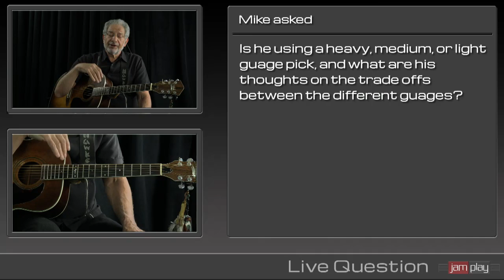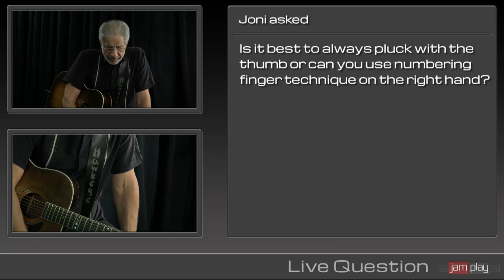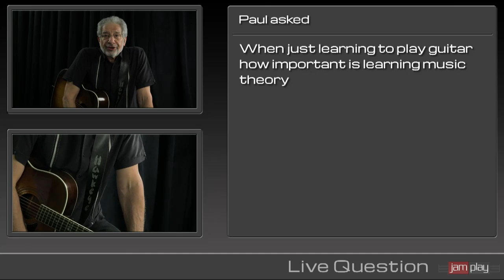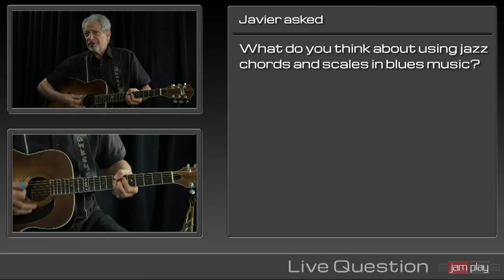Live Blues Guitar Event Part 2: Playing Lead and Backing Tracks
We are back with the archive of the second portion of Hawkeye Herman's May 2015 live event. In this segment he talks about playing basic lead, and moves on to discuss how to play over backing tracks.